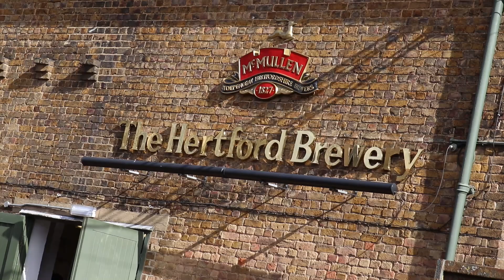SBAS X McMullen's Brewery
Educational trips are not only about having fun outside the classroom; they also offer valuable insights into potential career paths for students.

Recently, our year 8 students embarked on an exciting journey to McMullen's Brewery, where they got a taste of the brewing industry and learned about the various career opportunities it offers, showcasing the symbiotic relationship between educational institutions and industry